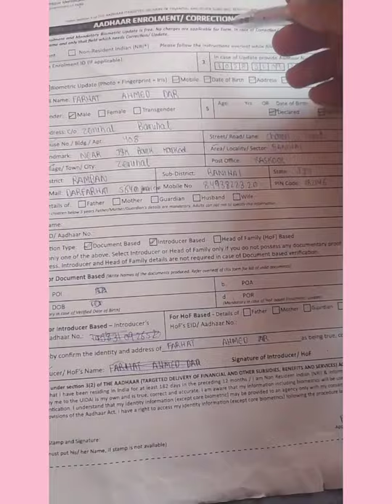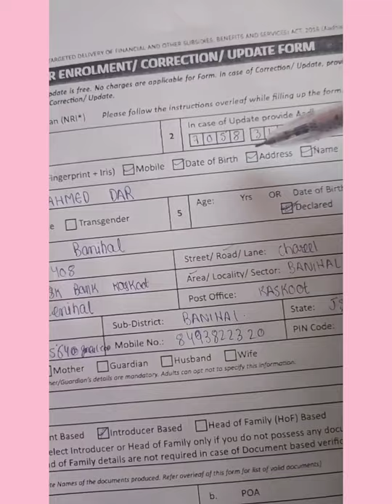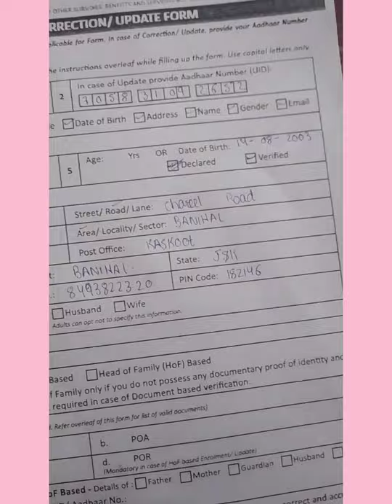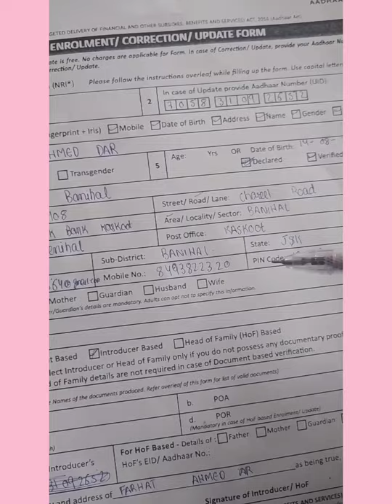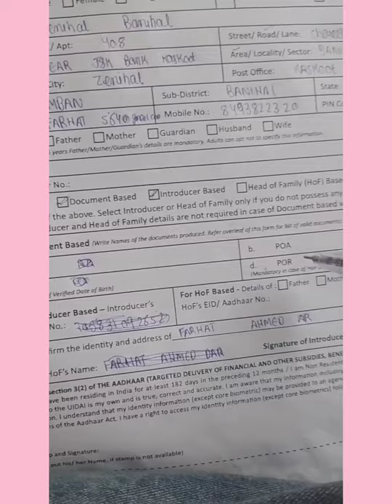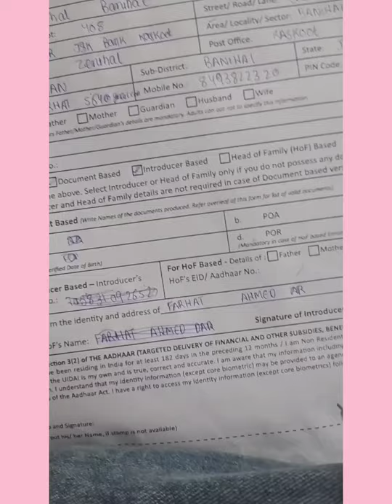aadhar card ka enrollment form kaise bhare/ how to fill aadhar card enrollment form correctio